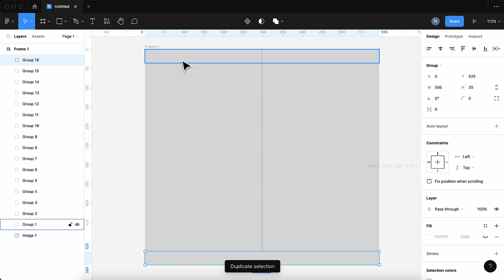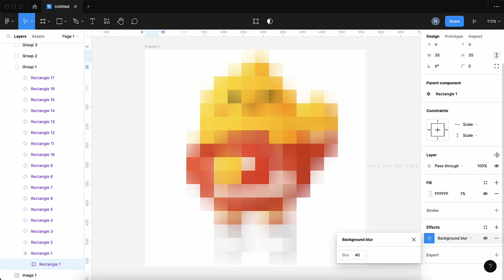How To Create Pixel Art In Figma | Tutorial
An experiment with interactive components in which you can create pixel art in figma 🙂